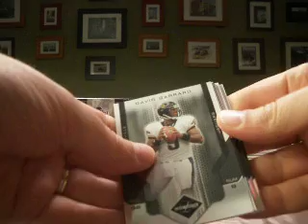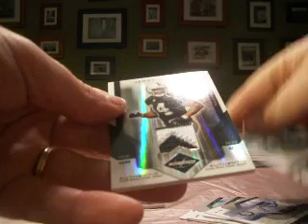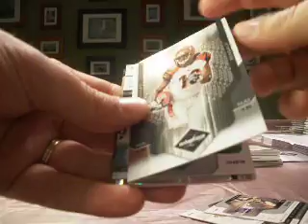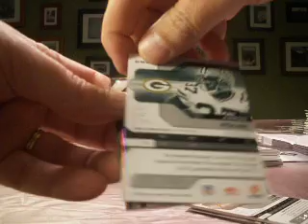2007 Leaf Limited Football Case Box #14-15 Boxbreakers Group Break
This is part of our Boxbreakers Leaf Limited Dual Case Group Break. We are opening 15 boxes of 2007 Leaf Limited and 15 boxes of 2009 Limited and team collectors keep every card pulled from their team.